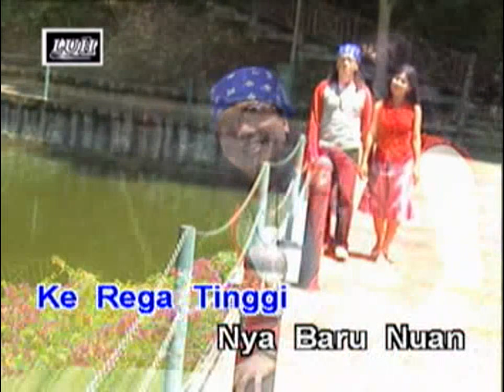Enggai Alah Tundi - Nai Dinamik